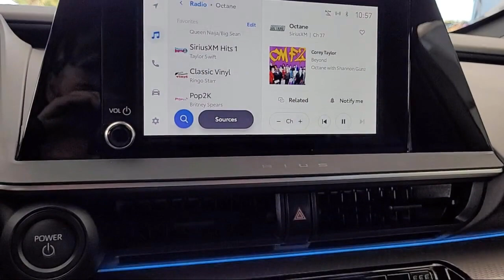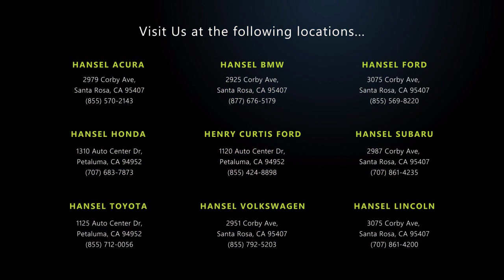2023 Toyota Prius XLE 5D Hatchback Santa Rosa Rohnert Park Petaluma Sebastopol Windsor Cotati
2023 Toyota Prius XLE 5D Hatchback Stock Number: TL57201 Vin:JTDACAAU0P3006392.

Hansel Toyota
1125 Auto Center Drive